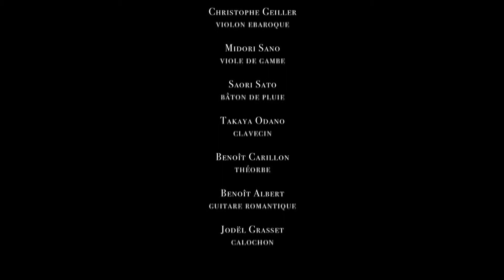Ensemble Suonatori - Baroque jam session (Sfessaina)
Fondé en 2006 par le luthiste René Vayssières, l'Ensemble Suonatori installé le long de
la vallée de la Garonne réunit sept musiciens autour du répertoire italien et espagnol du baroque naissant.
L’origine de leur répertoire suit la tradition d’improvisation que développèrent les
interprètes de musiques de danse durant des siècles. Ces danses qui se sont graduellement
transformées pour s'accorder aux goûts baroques imposés par la Cour sont en réalité des danses populaires souvent décrites au départ pour certaines d’entre elles comme “barbares” et “immorales”.
Généralement construites sur une basse obstinée, cette musique d’improvisation recèle
un grand potentiel de liberté qui conduit l'Ensemble Suonatori à affirmer son désir de cultiver les mélanges improbables, d'affirmer son attachement au présent, au vivant et au sensible. Les musiques traditionnelles et improvisées du XXème siècle vont ainsi inévitablement teinter une esthétique renaissance pour parfois friser le “barock’n’roll”. Le brassage actuel des cultures encourage également l'ensemble à marquer sa volonté de mélanger des instruments d'époques et d'horizons différents: périodes médiévale, renaissance, baroque et romantique sans oublier les instruments extra européens.
Outre sa programmation dans le cadre de festivals, l'Ensemble Suonatori est également
invité à des masterclass-concert de Conservatoires et Ecoles de musique. Sa façon d’aborder cette musique rend possible la rencontre de différents temps et espaces, et nous connecte dans un élan au perpétuel mouvement de la Vie.

Christophe Geiller (violon & alto baroques)
Midori Sano (violes de gambe)
Takaya Odano (kotos, clavecin)
Saori Sato (clavecin, percussions)
Benoît Carillon (théorbe, guitare baroque, vihuela, bol tibétain
Benoît Albert (guitare romantique, milltone)
Jodël Grasset (percussions, oud, colachon, chalumeau, psaltérion, luth XVème)